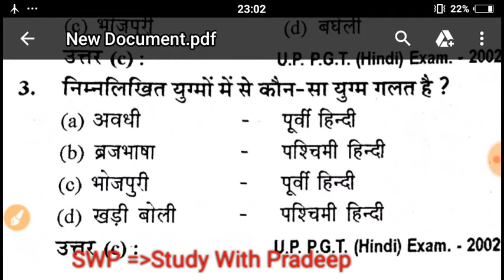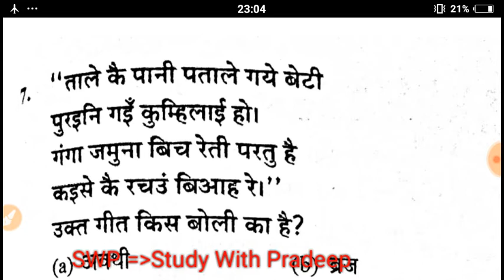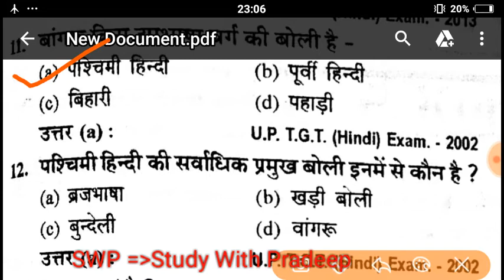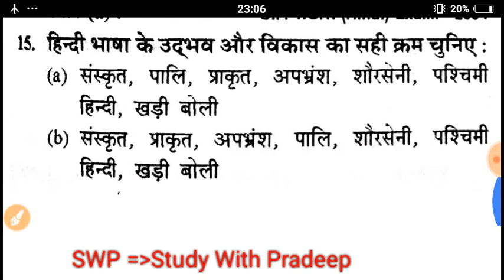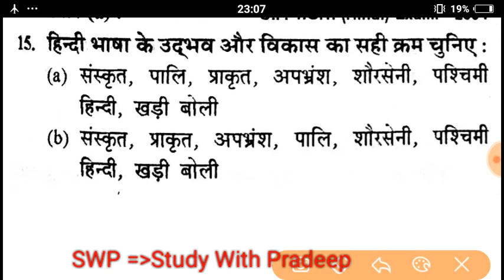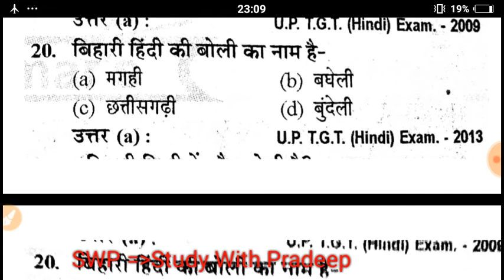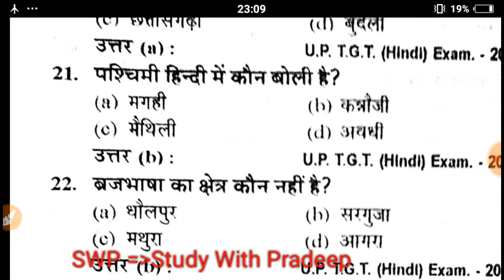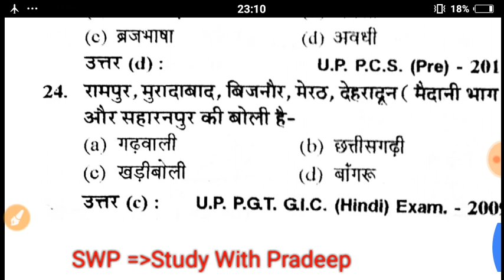उत्तर प्रदेश की बोलियाँ , महत्वपूर्ण प्रश्नों का संग्रह / upsssc, up b.ed / up police //,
इस वीडियो में मैं प्रदीप शुक्ला आप सभी लोगों के लिए हिंदी के महत्वपूर्ण चैप्टर उत्तर प्रदेश की बोलियों से संबंधित 20 से ज्यादा प्रश्नों का संग्रह लेकर उपस्थित हूं जो कि किसी न किसी परीक्षा में पूछे गए हैं और आने वाले परीक्षा में पूछे जाने की भरपूर संभावना है अतः इस वीडियो को आप पूरा देख ले जिससे आप आने वाले परीक्षा की तैयारी को बेहतर कर सकते हैं मैं आपको बता दूं कि इसमें दो से तीन प्रश्न अवश्य मिलते हैं और दो से तीनों प्रश्न आप यहां सागर ध्यानपूर्वक पढ़ेंगे तो आप के पेपर में मिल जाएगा धन्यवाद